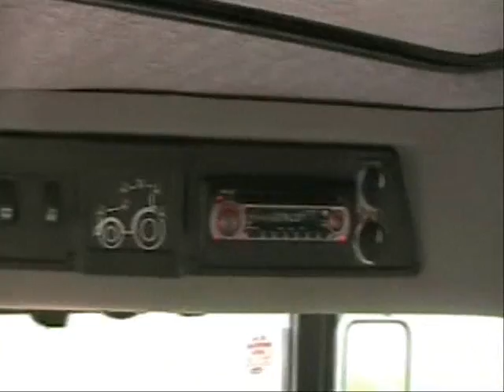Case IH CS100 Limited Edition 2007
Farmers Guardian's Mervyn Bailey managed to get an exclusive behind the wheel look at the CS100 Limited Edition in action.